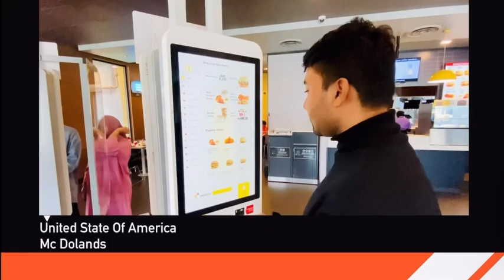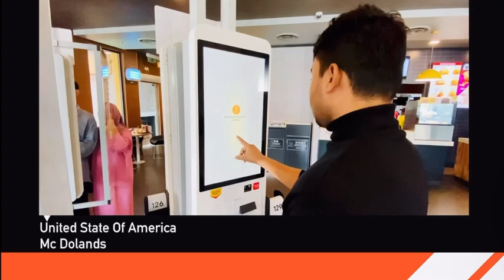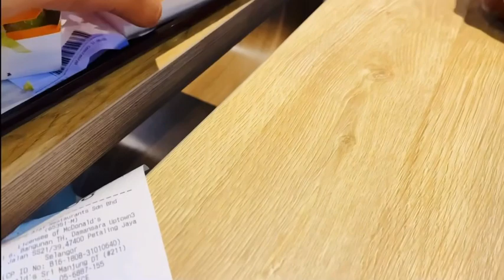Mc Doland,S Foot BloCK 3 [United State of America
Mc Doland,S Foot BloCK 3